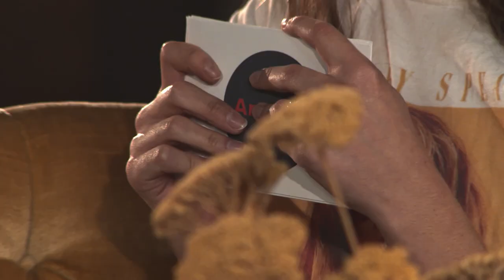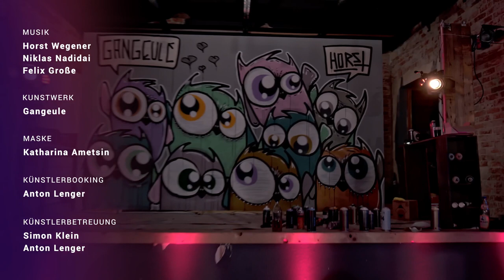sipgate Artworks | Horst über Träume, Kochen und seinen eigenen Kurzfilm | Horst Wegener x Gangeule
0:00 Interview mit Horst
21:52 Song: Gemalt
25:00 Talk mit Gangeule und Horst

Bei sipgate Artworks entsteht Kunst und Musik gleichzeitig an einem besonderen Ort.
Während unser Host, die Singer-Songwriterin Emily Roberts, für ausgelassene Stimmung im Gespräch und bei der Performance der Gäste sorgt, entsteht gleichzeitig ein einzigartiges Kunstwerk,
inspiriert von den Songs und Unterhaltungen der
 Musiker*Innen.

Ein fettes Danke an alle Beteiligten!

IDEE
Anton Lenger, Fritz Willner

KONZEPT
Dennis Amuser, Felix Große, Jan Kaldewey, Anton Lenger, Samuel Stracke
Fritz Willner

MUSIK
Horst Wegener, Niklas Nadidai, Felix Große

KUNSTWERK
Gangeule

sipgate

MASKE
Katharina Ametsin

KÜNSTLERBOOKING
Anton Lenger

KÜNSTLERBETREUUNG
Simon Klein, Anton Lenger

LOGISTIK / FEELGOOD
Telka Schneider, Simon Klein

CATERING
Telka Schneider, Simon Klein, Sabine Lenger

MODERATION
Emily Roberts

REDAKTION
Anton Lenger, Fritz Willner, Emily Roberts

EXECUTIVE PRODUCER
Samuel Stracke

BILDTECHNIK
Dennis Amuser

AUFNAHMELEITUNG
Samuel Stracke

REGISSEUR
Fritz Willner

BILDREGISSEUR
Dennis Amuser

KAMERA
Piet Brodowski, Jakob Ertl, Marvin Hillebrand, Anton Rabanus

GIMBAL OPERATOR
Jacques Wienicke

GIMBAL 1ST AC
Gero Köster

DATA WRANGLER
Samuel Stracke

SCHNITT
Samuel Stracke

SCHNITT ASSISTENZ
Fritz Willner, Jannis Linsen, Anton Lenger

MOTION GRAPHICS
Dennis Amuser

BELEUCHTUNGSPLAN
Jasper Claussen, Piet Brodowski

LICHTDESIGN / -OPERATOR
Jasper Claussen

STAGEHANDS
Patrick Helland, Piet Brodowski, Anton Rabanus

SETDESIGN / REQUISITE
Carolin Ross, Kira Joerissen, Fritz Willner

TONTECHNIK / MISCHUNG
Ben Biermann

SETFOTOGRAFIE
Aline Papenheim

Dennis Langel, Jannis Linsen

MARKETING
Felix Große, Anton Lenger, Jan Kaldewey, Jannis Linsen

BESONDERN DANK AN
sipgate
die zauberhafte Crew vom Kliemannsland
Jonathan Rabanus von Rabanus Media
SIGMA System Audio-Visuell
Outside the Club
Bilderkult Media
Lars-Arne Emmerich und das PUB der Hochschule Düsseldorf
Apollon Industries
SC Media Rent
Spell'88
Sabine Lenger
Paul Sauder
Robert Petrikowski
Thaimko Conteh
Aaron Mucke
Tim Mittenmaier